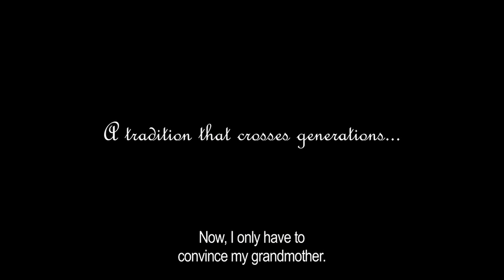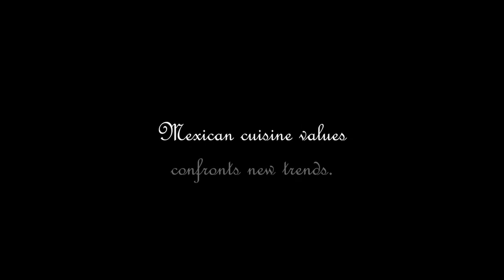CINNAMON Trailer | TIFF Kids 2013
Maria's grandmother Tere was once the head chef at the El Molcajete restaurant, but after Maria's mother died she turned her kitchen over to Chef Rosi, who took the restaurant in a more modern direction by blending French cuisine with traditional Mexican fare. When Maria learns that popular TV food critic Jocelyn has decided to make El Molcajete her next visit, the young girl is determined to reignite her grandmother's passion for cooking and get her back into the kitchen to prepare mole, a traditional Mexican sauce, for Jocelyn and the restaurant's loyal patrons. With El Molcajete's reputation on the line, Tere and her new sous-chef Maria must prepare for a high-stakes culinary battle!